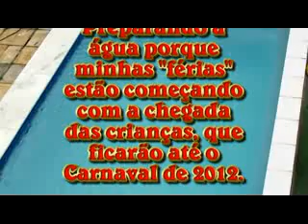ANA BOLANT E CRIANÇAS - REVEILLON 2011-2012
RODRIGO E NATASHA - CARAGUÁ. INÍCIO DAS FÉRIAS.